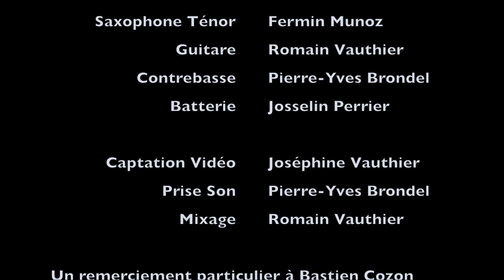QUARTET JAZZ / BOSSA-NOVA - Wave - JAZZ WAY (Lyon Rhône-Alpes)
Wave - Antonio Carlos Jobim - QUARTET JAZZ

Saxophone Ténor : Fermin Muñoz
Guitare : Romain Vauthier
Contrebasse : Pierre-Yves Brondel
Batterie : Josselin Perrier

Allez voir notre site internet !!